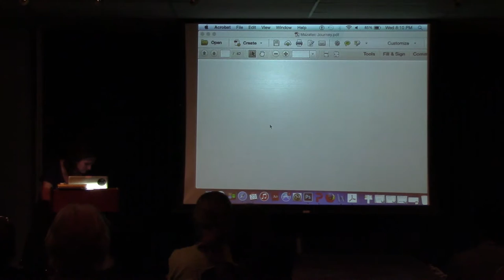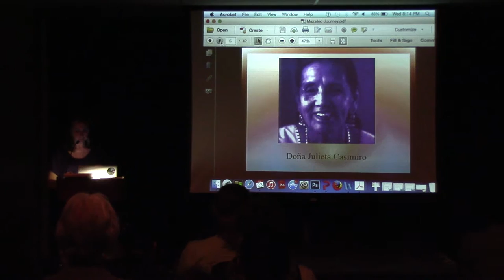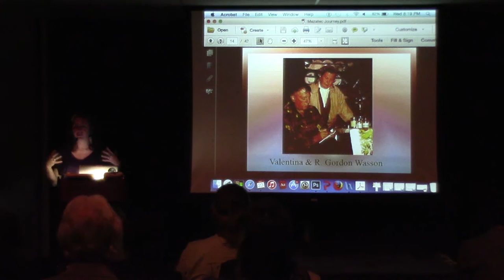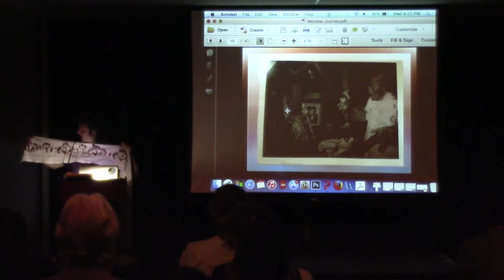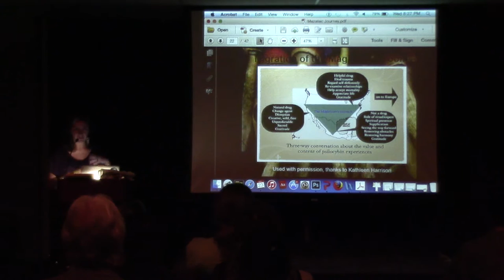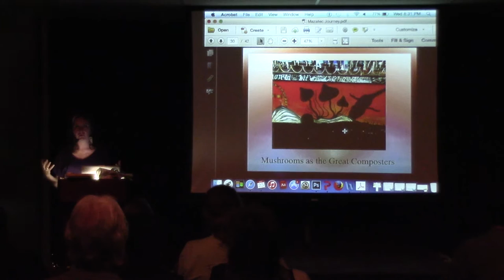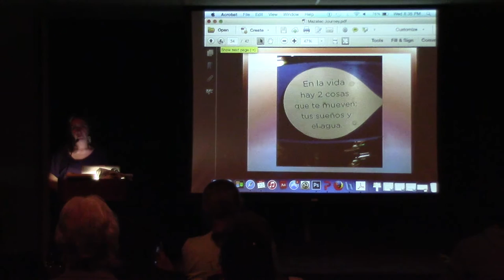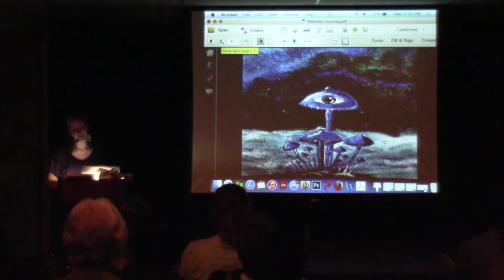ERIE presents: Magic & Mystery in the Mazatec Mountains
ERIE presents: Magic & Mystery in the Mazatec Mountains with Dr. Natalie
September 23, 2015, San Francisco, California with the 920 coalition.

The 920 Coalition is a collaboration of the following organizations, and individuals around the world.

Students for Sensible Drug Policy (SSDP)
Estudiantes por una Política Sensata de Drogas, México
Psymposia
Canadian Students for Sensible Drug Policy (CSSDP)
Women and Entheogens
The Psychedelic Society
Psychedelic Seminars
ERIE (Entheogenic Research, Integration, and Education)
Aware Project

OUR MISSION
The 920 Coalition is a collaboration of non-profit organizations and individuals organizing events around the world on 9/20/2015 to bring attention to the role of psilocybin mushrooms in our society and health care system.

Members of the coalition bring a wide range of perspectives and expertise on psilocybin and a shared belief that this plant medicine plays an important role in culture and healing. The broad prohibitions on the use of psilocybin in many countries are deeply misguided and there is now overwhelming evidence that they should be changed. The Coalition is working to increase awareness of recent medical research as well as traditional healing uses that have been practiced for thousands of years.